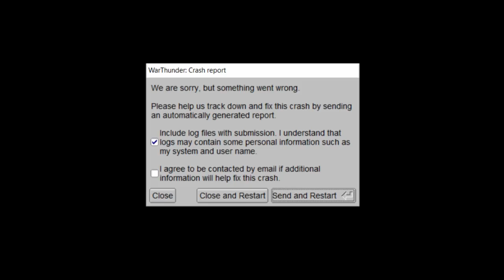20,000mm Projectile // War Thunder User Model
Ever wanted to see a 20,000mm Projectile in War Thunder? Well here you go!
(Yes, my game crashed when it hit the ground, recording didn't catch it but I got a screenshot of the crash message)

A bit of a shorter video this week, had some issues with the one I was planning on uploading and had to make something quickly before today.

-=IGN=-
Aceism

20,000mm Projectile // War Thunder User Model